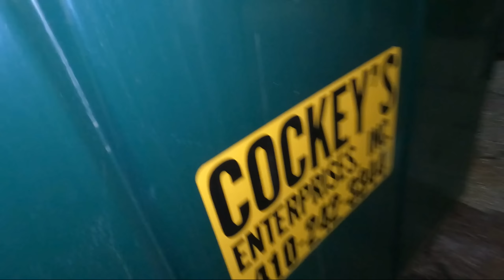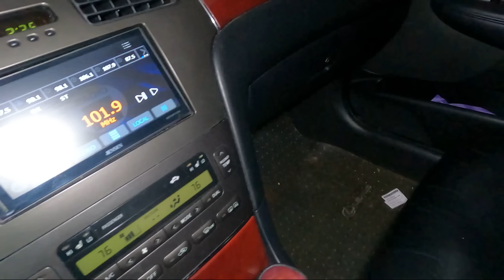Dumpster Diving . Margarita/Piñacolada mix itlog blessings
Sana okay lang kayo diyan hello po nagpapa margarita mix po si mr Bin may Pinacolada pa
may pang mix sa inumin libre at hindi tayo bibiguin ni Mr Bin sa itlog may bigay din cya so much blessings na mapapawow ka sa dami. Si unlocked Bin namigay din trash bags at dish washing liquid my sabon pangligo pa so talagang nakakatipid ako dito sa trash bag at sabon palang .